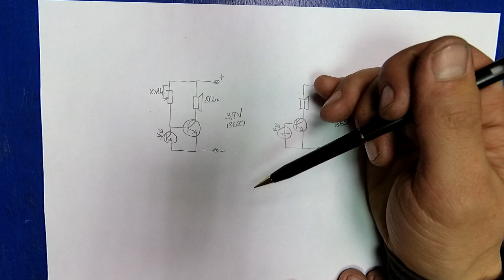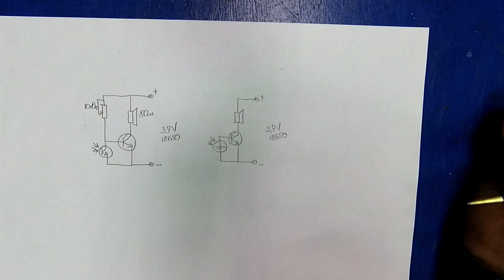Как просто определить пульсацию осветительных приборов???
Я вас приветствую мою дорогие друзья! В этом видео я решил углубиться в вопрос пульсации светодиодных осветительных приборов, узнал о негативных последствиях некачественных ламп и собрал своими руками простейший прибор позволяющий оценить частоту пульсаций светодиодных ламп и не только! Информацию постарался до вас донести по максимуму доходчиво и понятно, провёл эксперименты.

На своём канале я занимаюсь тем, что мне нравится!!! Делаю самоделки, изучаю, изобретаю, провожу эксперименты, химичу, поджигаю.